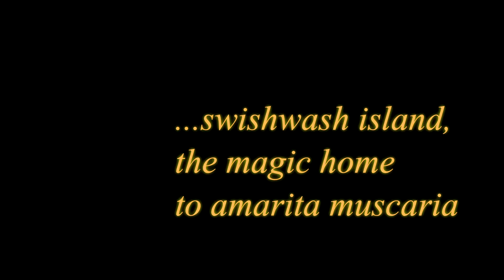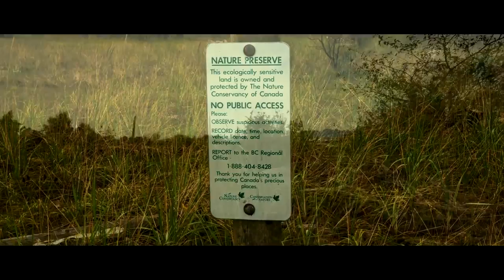Swishwash Island Amanita Muscaria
Swishwash Island Amanita Muscaria - shot on gh3 60fps - decimated by youtube compression and 30p limit lol